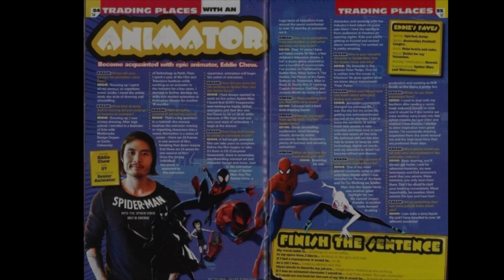HOW TO become a PROFESSIONAL ANIMATOR - WAnimate - Interview with Eddie Chew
Eddie Chew had the privilege of sitting down and chatting with WAnimate's Tanya Beeson and Lindsay Fleay interviewed Eddie on their YouTube Channel.

Having worked on 27 feature films and counting, television shows, commercials and game cinematics, Eddie has learned first hand what it takes to make it in the industry. Eddie has worked in some of the world’s’ leading animation studios throughout the globe including WETA Digital in New Zealand, Framestore and Cinesite in London, England, Double Negative in India and Vancouver, Sony Imageworks, Industrial Light & Magic (ILM) and currently at Scanline VFX as a senior animator on the VFX Feature Film Godzilla vs Kong.

Eddie Founded and Teaches, GRIFFIN ANIMATION ACADEMY, an online animation school dedicated to helping animation students learn how to create professional, dynamic and exciting demo reel shots to give them the best chances of breaking into the film industry.

The live stream happened at (7PM  PST Vancouver, Canada) on the 25th May 2020.

The Western Australian Animation Association- WAnimate was formed in 2006 by a group of animators who felt that the small but growing Western Australian animation industry required a representative body. WAnimate aims to provide a central point of connection for animators based in Western Australia. Through WAnimate, animators can find support and access a wide range of skills development.